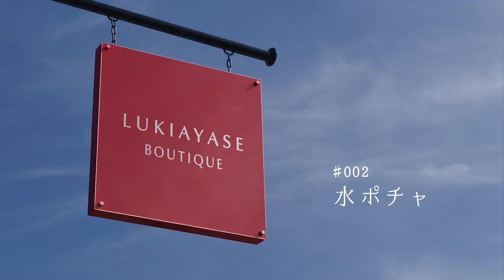綾瀬はるかが腕時計をまさかの水ポチャ！しかし…？【セイコー ルキア「ルキアヤセ」】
セイコーウオッチ株式会社の女性向けの主力ブランド「セイコー ルキア」と女優・綾瀬はるかさんとのコラボレーションアイテム「ルキアヤセ」のWEB限定ムービーが公開されました。

今回は、「ルキアヤセ」の魅力を伝えようと奮闘する綾瀬さん。
しかし、腕時計を水槽に落としてしまします！
果たして、腕時計は大丈夫なのでしょうか…？

【綾瀬はるかさんコメント】
『今回のルキアヤセは、ぜひ大人の女性に着けていただきたいと思いプロデュースしたモデルです。そのおすすめであるルキアヤセの魅力をたっぷりお届けする動画が出来上がりました! 撮影も楽しい雰囲気で自分らしさを存分に出せたので、皆さんにも笑顔になっていただけるような内容になっていると思います。 ぜひ一度、ルキアヤセを手にとってみてくださいね。』